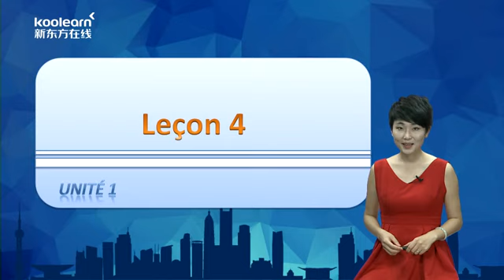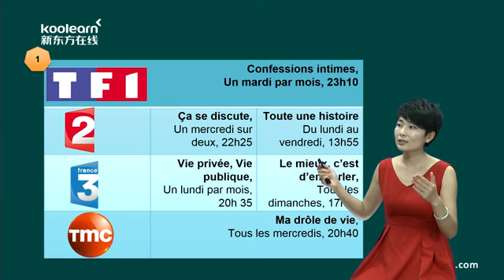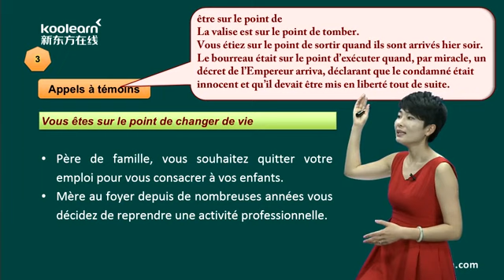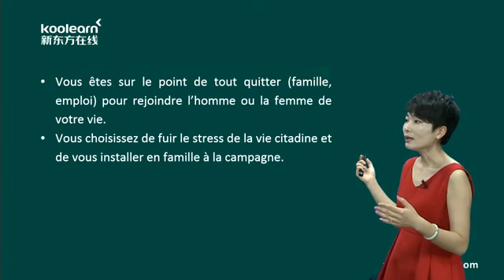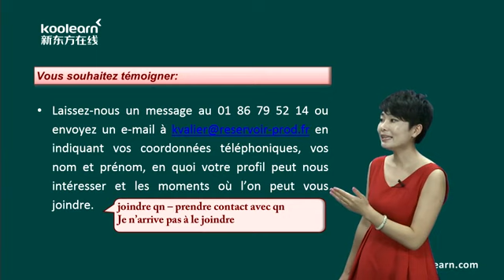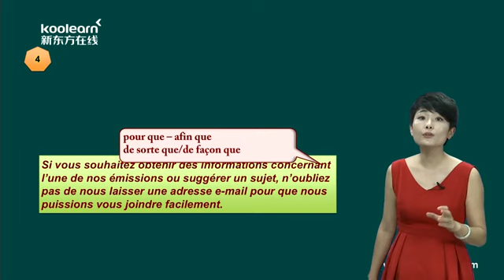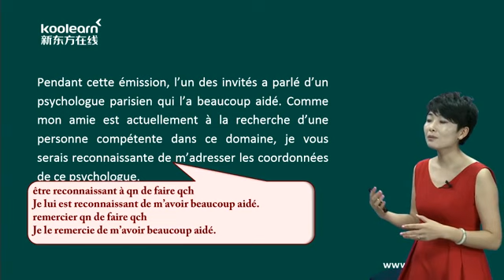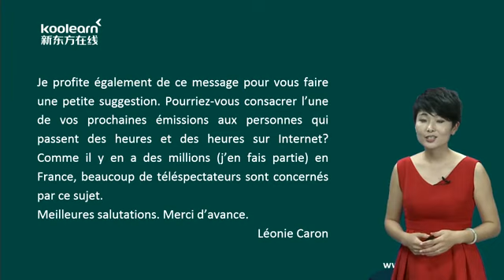14 1 Latélé réalité